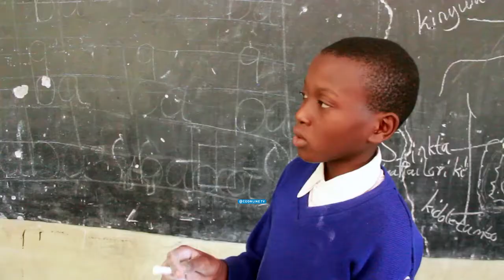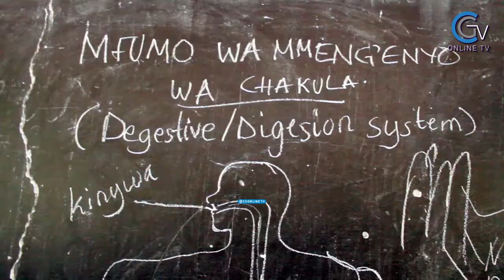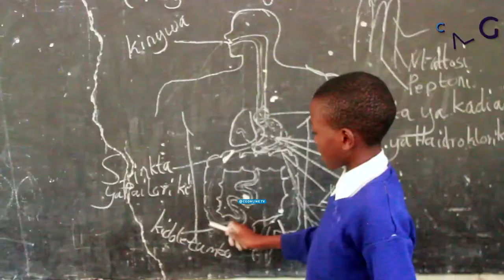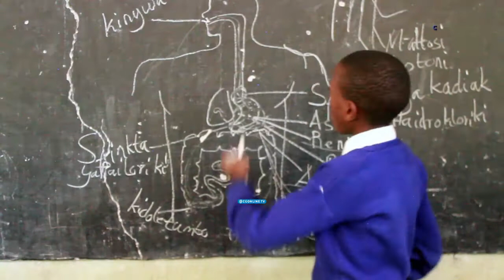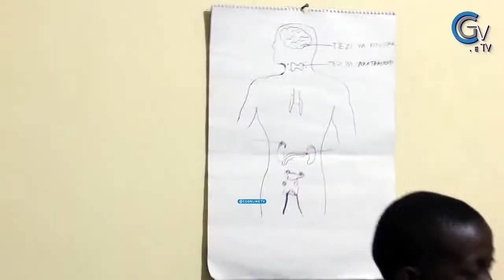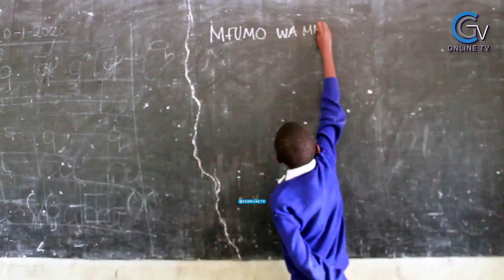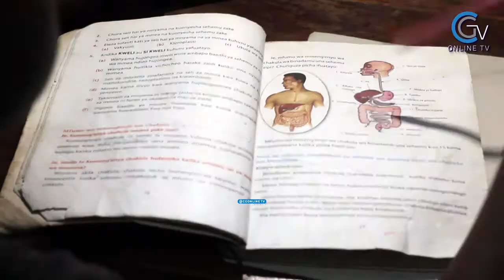KUTANA NA MWANAFUNZI GENIUS WA MASOMO YA SAYANSI,'NAFUNDISHA SHULE ZA JIRANI"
"Nafundisha hadi Shule za Jirani, wananiomba"- Ibrahim Amir Mwanafunzi wa Darasa la Saba katika Shule ya Msingi Mwenge iliyopo Manispaa ya Tabora.